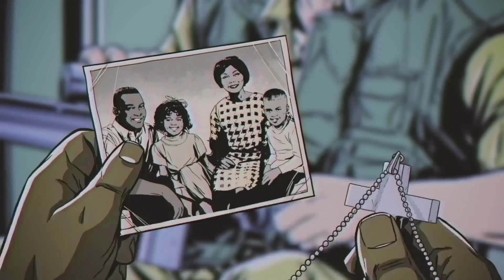FAR CRY 5 HOURS OF DARKNESS DLC INTRO (PS4PRO)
Far Cry 5: Hours of Darkness is the first of three DLC packs that will be released for Far Cry 5. This pack involves traveling back in time to Vietnam, to fight against the Viet Cong as Wendell Redler. Far Cry 5 is an upcoming action-adventure first-person shooter video game developed by Ubisoft Montreal and published by Ubisoft for Windows, PlayStation 4 and Xbox One. It is the eleventh part and the fifth main title in the Far Cry series. It is scheduled to be released on March 27, 2018.